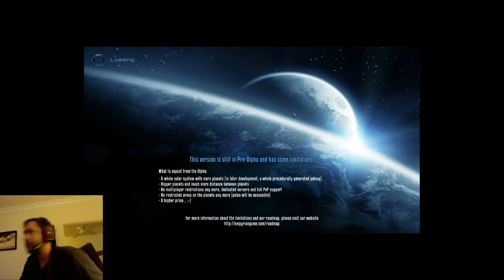EMPYRION - SURVIVAL w/ ALSIEGS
Empyrion - Early Access on PC